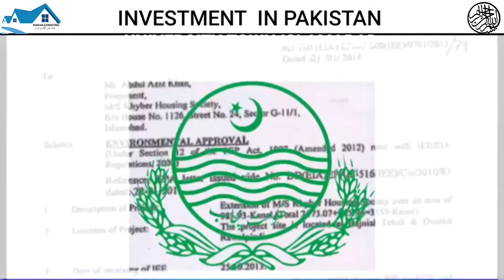UNIVERSITY TOWN ISLAMABAD INVESTMENT OPPORTUNITY 👌